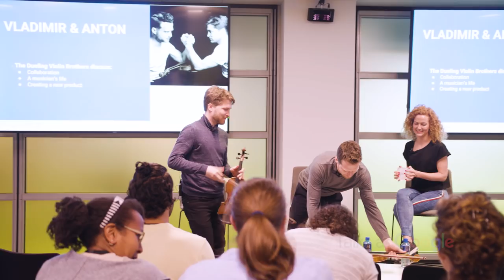Dueling Violin Brothers | Vladimir & Anton Jablokov | Talks at Google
Vladimir & Anton, two brothers from Slovakia, started playing violin at the age of 5, following the path of their father and grandfather.
Vladimir did his first public performance on Grafton Street before becoming an icon on Irish classical scene. Anton, started in the prestigious Conservatorio della Svizzera Italiano in Lugano and quickly developed a passion for improvisation.  They soon started playing together in Ireland playing in prestigious places as Mansion House, the Gaiety Theatre, Markey Park, Cork Opera House, and the National Concert Hall.

Here they discuss the changing landscape of the classical music scene, the challenges of a full time life as a musician as well as their own personal experiences on stage. They also treat us to two short performances, including covers of songs by Cold Play and Pink.

Moderated by Karoline O'Sullivan.